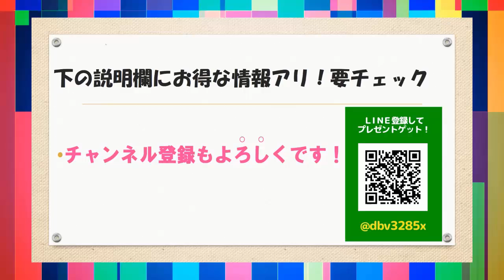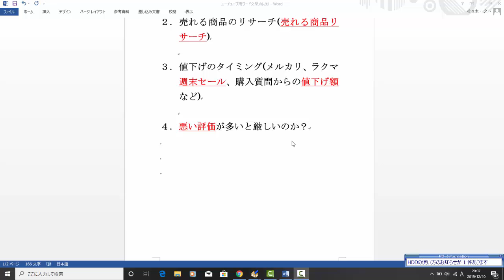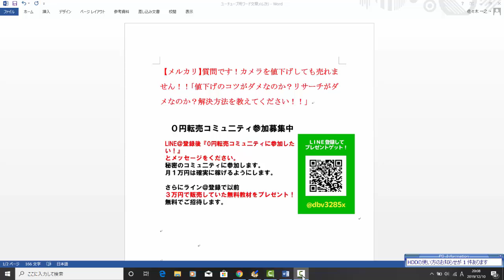【メルカリ】質問です！カメラを値下げしても売れません！！「値下げのコツがダメなのか？リサーチがダメなのか？解決方法を教えてください！！」【佐々木一之】